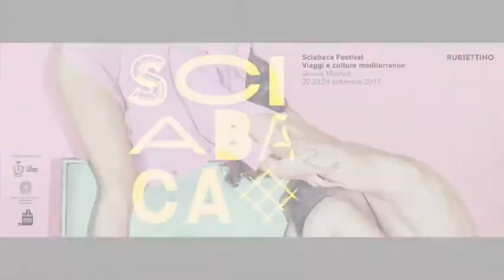Sciabaca Festival 2017 - Intervista ad Antonio Viscomi, Vice Presidente Giunta Regionale Calabria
seconda edizione
Organizzato da Rubbettino Editore

"La Route 66 delle Calabrie. Perché la SS19 può diventare un'infrastruttura monumentale"

Intervista ad Antonio Viscomi. Vice Presidente della Giunta Regionale della Calabria, professore di Diritto del Lavoro presso l’Università

Officina della Cultura e della Creatività di Soveria Mannelli, 24 settembre 2017.